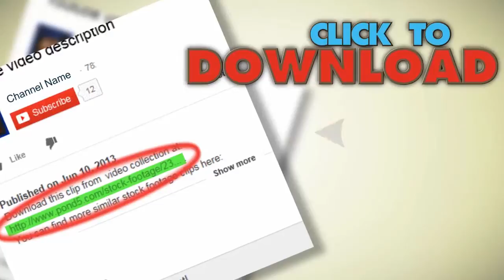Big Horn Sheep. Stock Footage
You have watched Big Horn Sheep. Stock Footage"